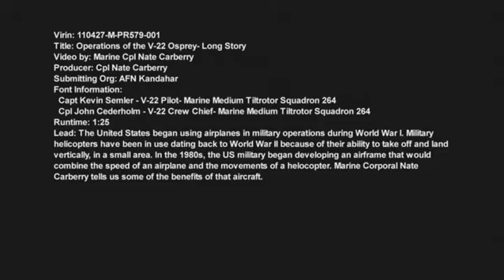Operations of the V-22 Osprey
Military helicopters have been in use dating back to World War II because of their ability to take off and land vertically, in a small area. In the 1980's, the U.S. military began developing an airframe that would combine the speed of an airplane and the movements of a helicopter. Marine Cpl. Nate Carberry tells us some of the benefits of that aircraft. Sound bite includes Capt. Kevin Semler - V-22 Pilot - Marine Medium Tiltrotor Squadron 264 and Cpl. John Cederholm - V-22 Crew Chief - Marine Medium Tiltrotor Squadron 264. Produced by Cpl. Nate Carberry. DVIDS content courtesy of Department of Defense (DOD).